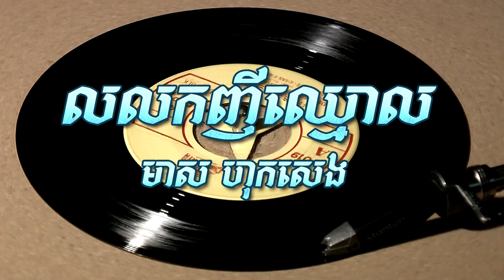C-7019 ( FHD ) , PROHA KHNHOM TOV& LOLOK NHI CHHMOL.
ចម្រៀងចំនួនពីរបទជាប់ៗគ្នា និង ដែលទាញចេញពីផលិតកម្មថាស ហេង ហេង សញ្ញា ច៍ន្ទឆាយា.

 ទី ១- C-7019 B
         បទៈ  "  ប្រហារខ្ញុំទៅ  "
         ច្រៀងដោយៈ លោក មាស ហុកសេង
         និពន្ធបទភ្លេង និង ទំនុកច្រៀងៈ ដោយលោក មាស ហុកសេង
         សំរួលតន្ត្រីៈ ដោយលោក HIN-MITDIT J
         ប្រគុំដោយវង់តន្ត្រីៈ  ច័ន្ទឆាយា
         ជាចង្វាក់ៈ  SLOW FOLK .

   ទី ២ - C-7019 A
          បទៈ  "  លលកញីឈ្មោល  "
          និពន្ធបទភ្លេងៈ ដោយលោក មាស ហុកសេង
          និពន្ធទំនុកច្រៀងៈ ដោយលោក ម៉ា ឡៅពី
          សំរួលតន្ត្រីៈ ដោយលោក អ៊ុំ ដរ៉ា
          ប្រគុំដោយវង់តន្ត្រីៈ ច័ន្ទឆាយា
          ជាចង្វាក់ៈ  SLOW FOLK .

 These two vinyl songs recorded were available into the YouTube  of KROU THOM athch5 below .